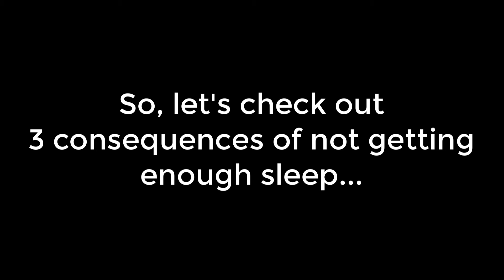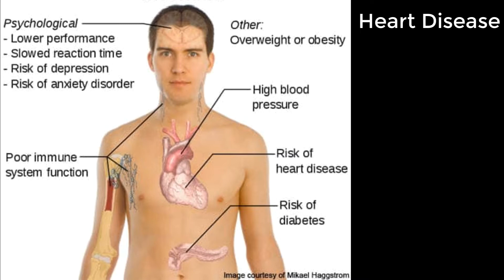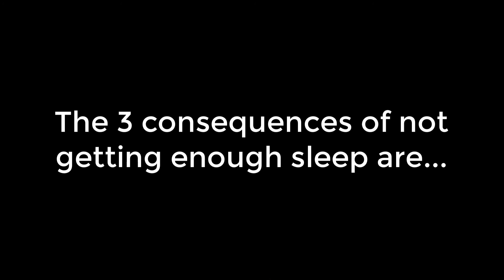What happens to your body if you don't get enough sleep?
// In this video we'll answer the question "What happens to your body if you don't get enough sleep? We'll review 3 major consequences.

The fact is, chronic sleep deprivation and ongoing periods of insufficient sleep can contribute to, a multitude of factors including, stress and anxiety, and heart disease, to name just a few.

People often ask me "Why can't I sleep even though I'm tired?". The also ask me questions such as "Can I die from not sleeping? can not sleeping kill me? What are the consequences of insomnia? What happens to your body if you don't get enough sleep?".

So, if you have ever wanted to learn more about how to treat insomnia naturally without medication, how to fix sleeping problems, the best way to sleep better, how to fix insomnia problems, how to treat sleeping problems, how to get rid of sleeping problems, best way to sleep better at night, then I am here to help. As a master coach and therapist, I help 1000’s of adults with getting better sleep, so they can sleep soundly, naturally, and without medication. The treatment is rapid, gentle and based on neuroscience.